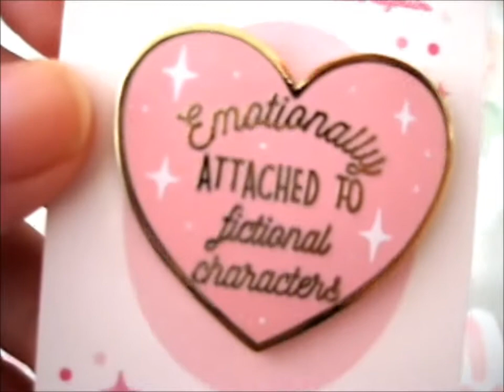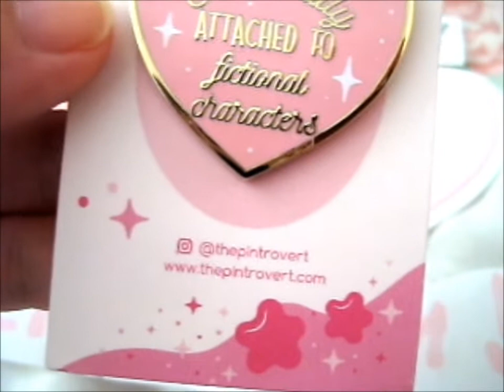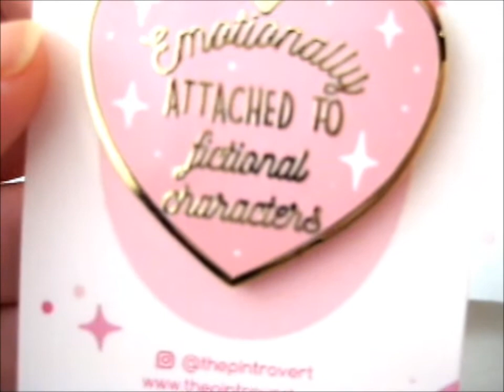Fandoms Unite KS Pin! ~ thepintrovert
Opening of: Fandoms Unite KS Pin! ~ thepintrovert